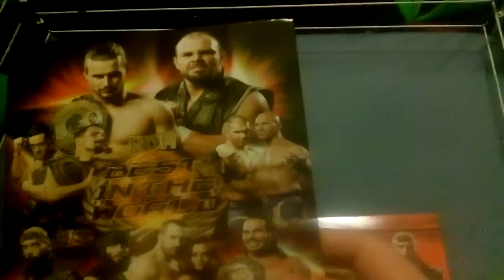Ring Of Honor Wrestling DVD Pickups: Best In The World 2014 & All Star Extravaganza 2014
ROH best in the world 2014
ROH all star extravaganza 2014